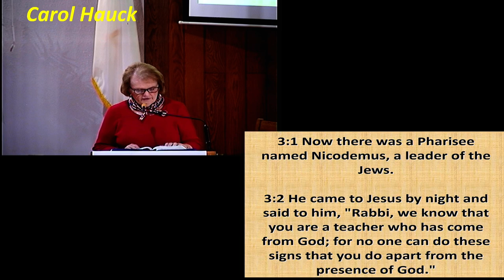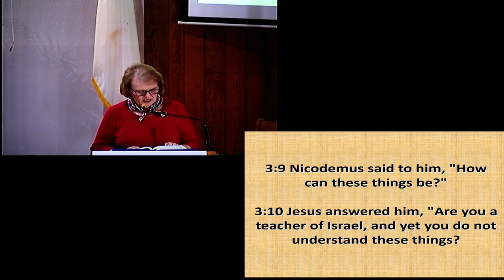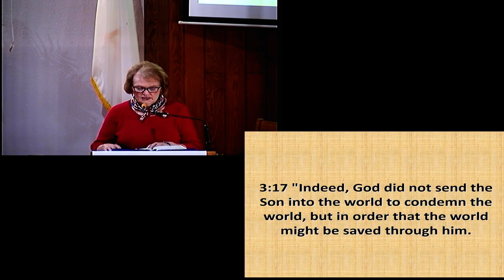The Presence of God